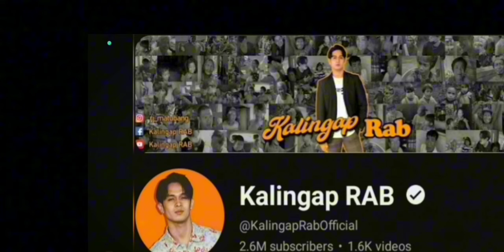RHEINA MAGALING PAG DATING SA SHOOTER TAUB ANG KALABAN GRABE.